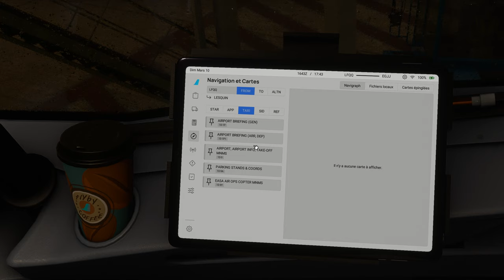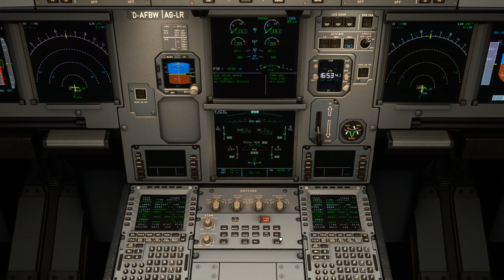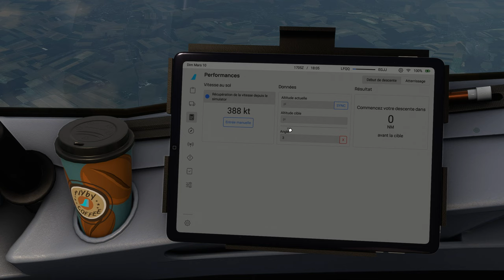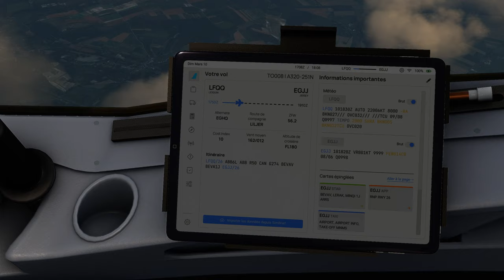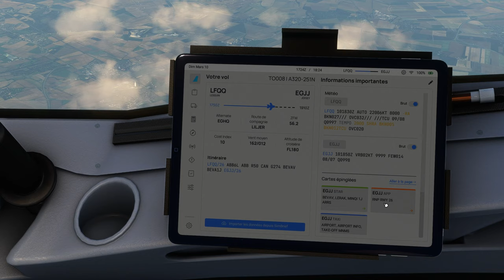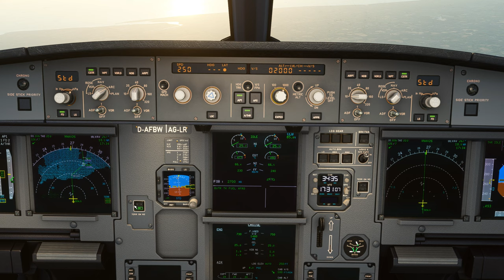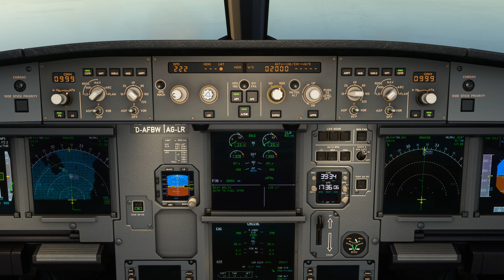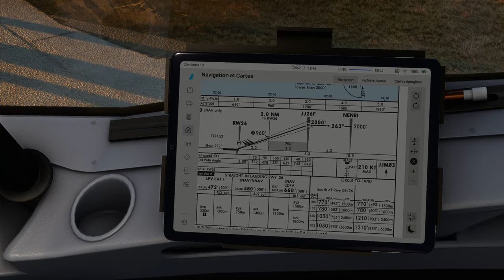Vol IFR British Airways avec météo réelle et trafic entre Lille Lesquin et Jersey LFQQ EGJJ A320 NEO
Vol IFR British Airways avec météo réelle et trafic entre Lille Lesquin et Jersey LFQQ
00:00 Préparation de l'avion
8:00 Push Back et Taxi
15:00 Décollage et Montée au FL 180
22:00 Palier au FL 180
45:00 Descente jusque 2000 Ft
56:00 Approche et Atterrissage